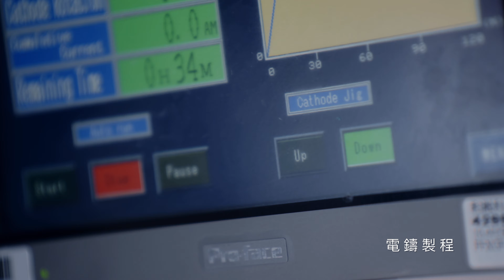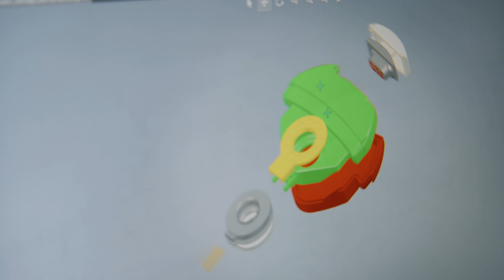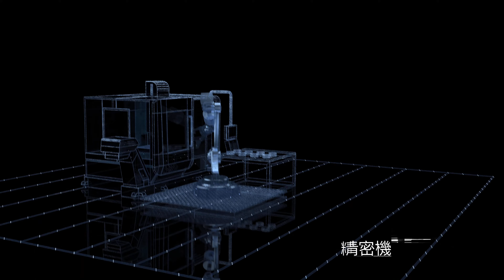和淞科技醫材事業處 品牌形象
服務項目：
ㄧ、影片企劃：企業形象廣告. 商品形象廣告. 產品功能解說.
二、拍攝剪輯：4K高畫質拍攝. 空拍攝影. 商品廣告攝影. 微電影拍攝.
三、特效後製：綠幕合成. 特效合成.
四、3D動畫：商品動畫. 機械動畫. 商品擬真渲染. 流體動畫.